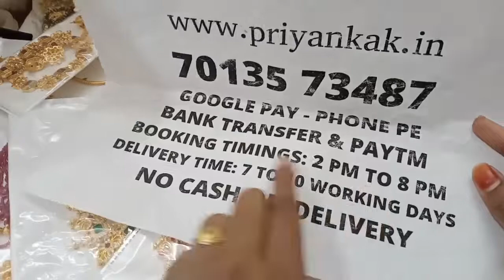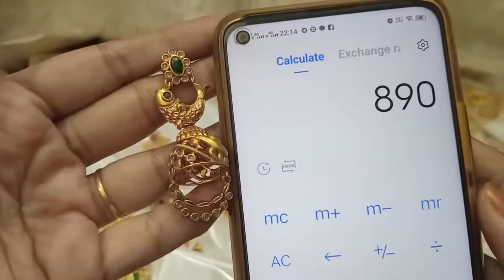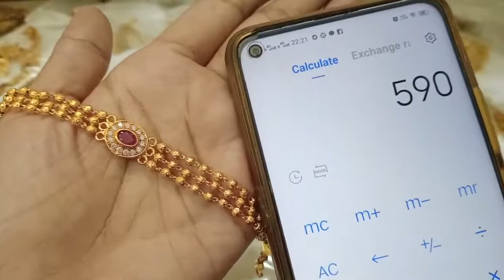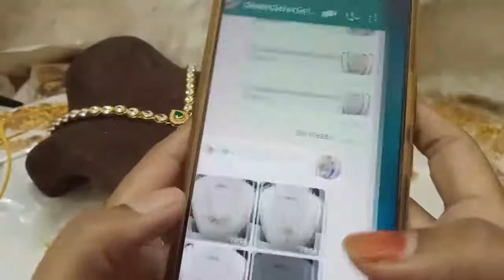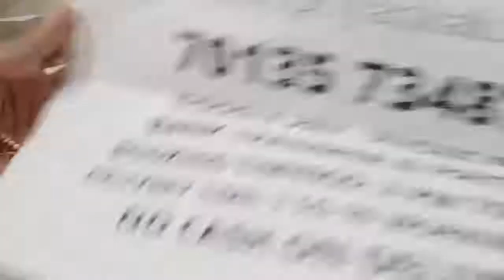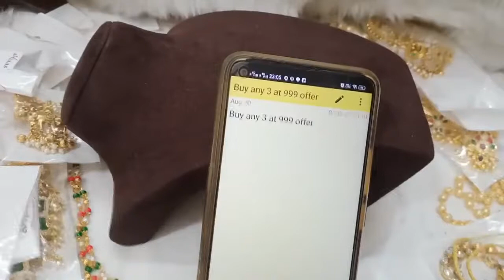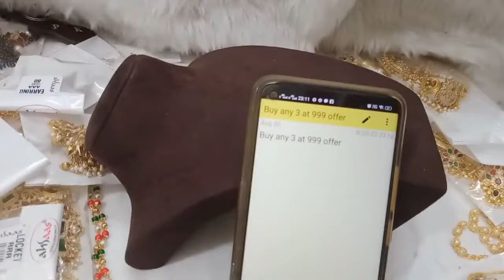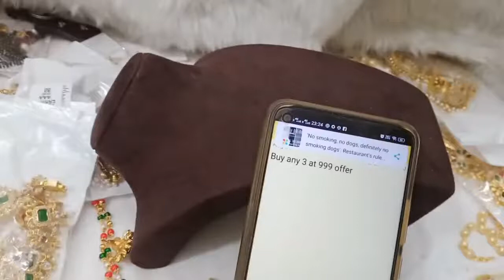🥰🥳 Biggest Offer 🥳🥰 1 Gram Gold Necklace Earrings Chains🥰traditionaljewellery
🥰🥳 Buy Any 3 At 999rs 🥳🥰 1 Gram Gold Earrings Necklaces

2.please check or ask for the  availability
3.No Negotiations ,Prices are  fixed
4.dispatch will be in one or 2 days
5.we will send the tracking number
6.you will receive in product 5 to 7 working days

(Ignore Tags)

1 gram gold|
1 gram gold price|
1 gram gold rate today|
price of 1 gram gold|
1 gram gold rate in india today|
1 gram gold price today|
1 gram gold jewelry|
1 gram gold today price|
1 gram gold cost|
1 gram gold jewellery tanishq|
1 gram gold earrings|
price for 1 gm gold|
1 gram gold mangalsutra|
1 gram gold jewellery online shopping cash on delivery|
1 gram gold chain|
1 gram gold ring price for girl|
1 gram gold coin price|
1 gram gold necklace|
1 gram gold bangles|
1 gram gold jewellery online|
1 gram gold maang tikka price|
1 gram gold coins|
1 gram gold jewellery wholesale|
price of 1 gram gold coin|
1 gram gold earrings designs with price|
1 gram gold temple jewellery online shopping|
1 gram gold necklace designs with price|
1 gram gold mangalsutra tanishq|
1 gram gold long mangalsutra designs with price|
1 gram gold mangalsutra in png with price|